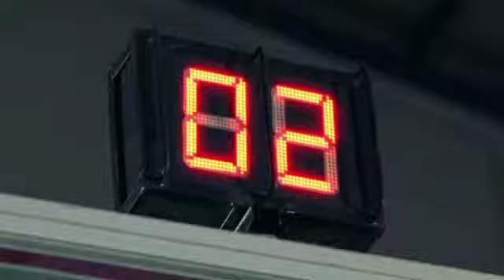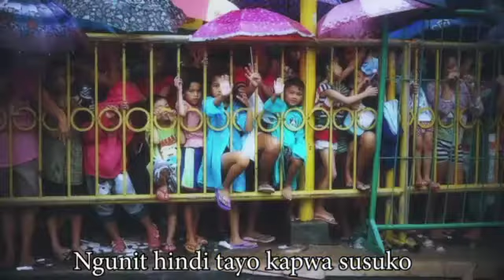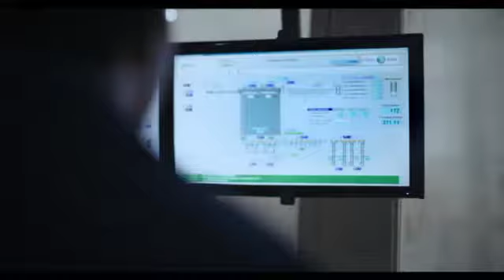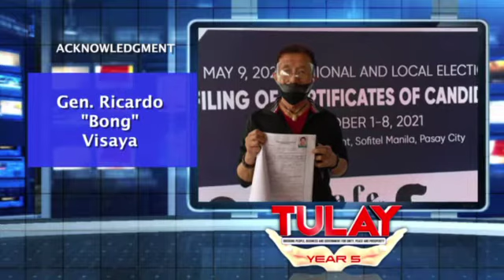BAKIT PINABAYAAN ANG ESKWELAHAN SA NORTH COTOBATO? TULAY October 24, 2021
Ano nga bang bumabalot sa isang paaralan sa barangay Buena Vida  sa North Cotobato  at napabayaan ng mga opisyal dito?
Sino ang dapat sisihin na halos 2 taon na nakatengga ang nasabing paaralan.Alamin!